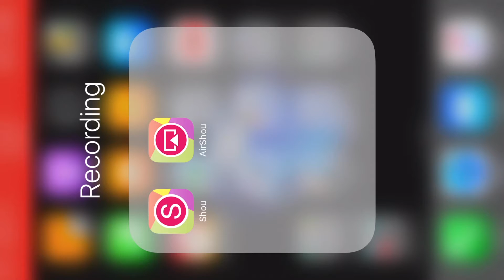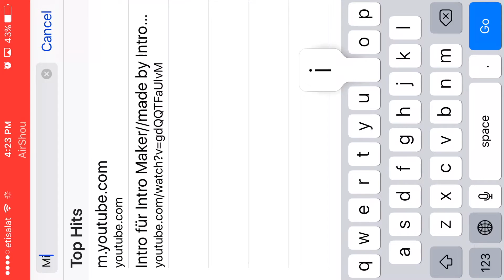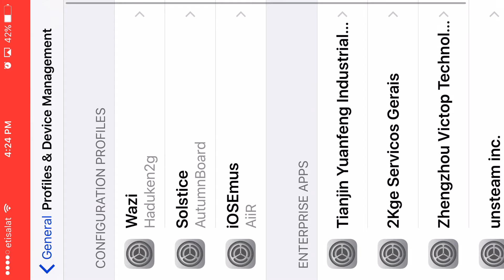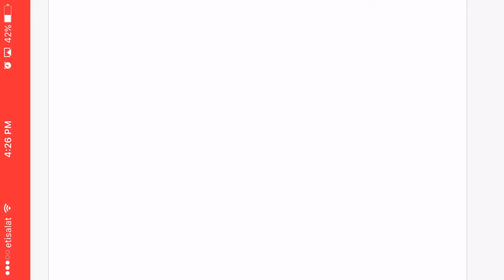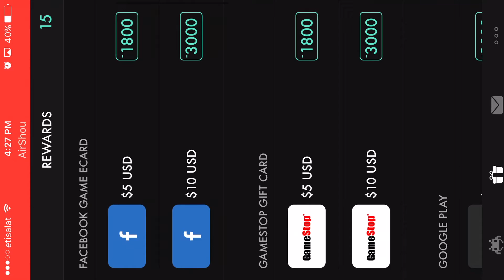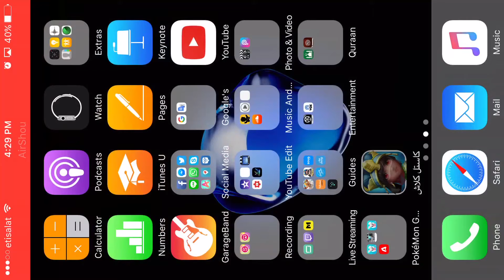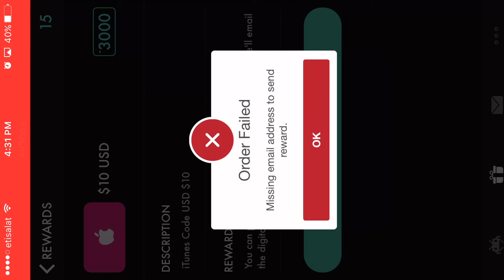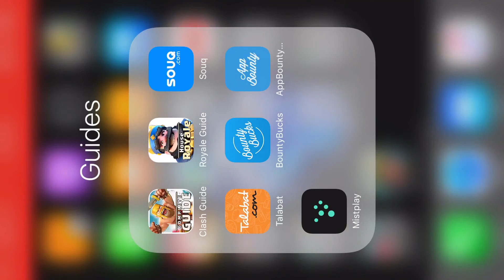How To Get FREE GEMS ON CLASH+ROYALE+PokéMon GO GUIDE= 100% EASY & FAST METHOD 2016! MUST TRY NOW!!!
Social media apps on channel art + smash the "like"+"subscribe" button + intro: Jetta-I'd Love To Change The World-Outro: TMNT-Shell Shocked+ Shoutout To My Friend: The Legion , Check His Channel Out - Peace Out:D